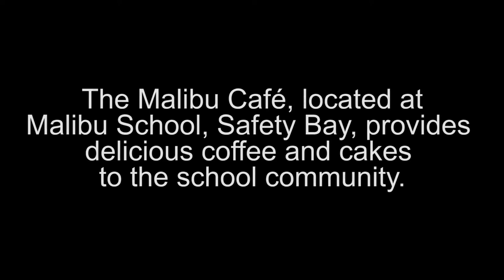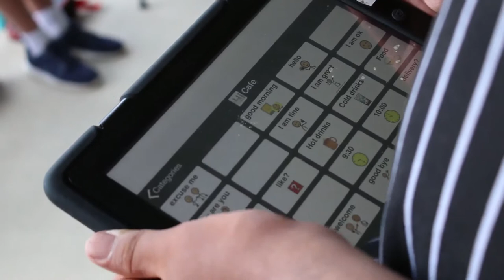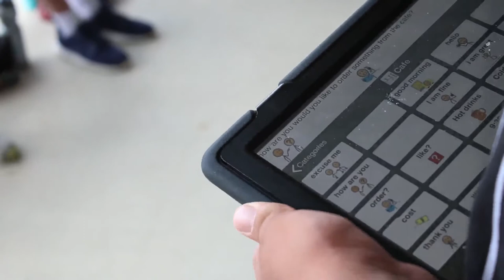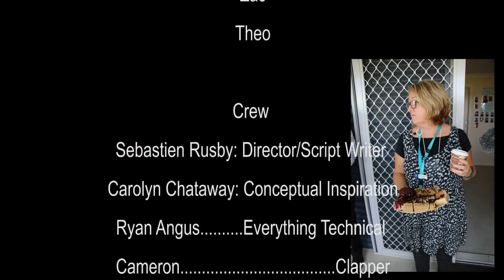Malibu School & Safety Bay Senior High School - Malibu Cafe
2017 School Documentary - Focus on Ability Short Film Festival.

A brief synopsis on the documentary: Malibu Café.
This documentary follows the development and success of the café program at the Malibu School. The café program was set up by Kaye Tucker and was made to benefit the students and staff of Mailbu. It benefits the students by helping them develop their social skills alongside skills that would benefit them in later life with jobs such as: money, social, numeracey and literacy skills.